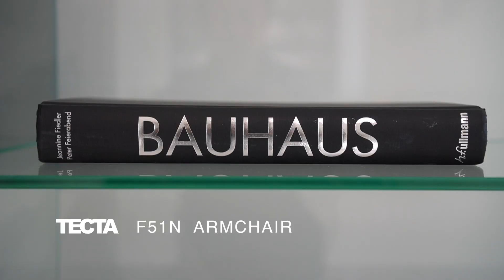항상 새로움을 선사하는 Design Selection Shop HPiX Dosan 에이치픽스 도산점-정은주의 리빙브랜드 Bolia🛋de Sede🪑a.Petersen🚪Tecta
안녕하세요. 인테리어디자이너 정은주입니다.
오늘은 얼마전 오픈한 에이치픽스 도산점을 소개해 드릴께요.
새로운 공간을 기획하면서 에이치픽스 도산점을 방문하는 고객분들이 리빙디자인 뮤지엄에 온 것 같은 기분을 느낄 수 있게 되기를 바랬다고 해요! 발빠르게 셰계의 앞서가는 리딩브랜드를 소개하고 잇는 우리나라 1세대 리빙편집샵 HPiX의 감성과 분위기를 느껴보세요.
그럼 다음번 영상에서 또 만나요!
감사합니다.